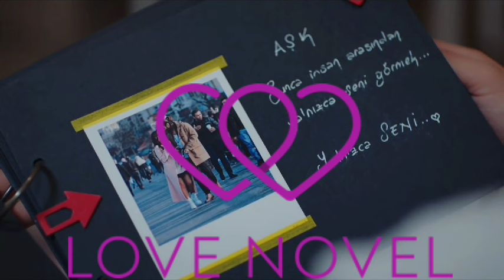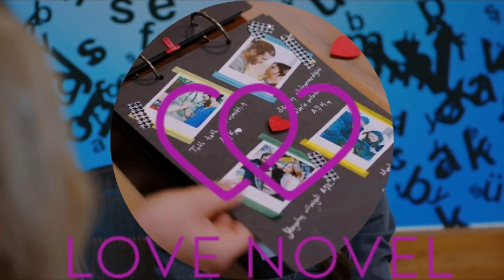UNE VIE RÊVÉE ÉPISODE 113 EN FRANÇAIS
Bonjour et bienvenue sur Love novelas une chaîne Youtube qui fait résumés des séries novelas,film d"action,fiction...etc vous serez Toujours dans l'actualités.
Venez apprendre se que vous ne savez pas sur vos beaux acteur.
N'oubliez pas de vous abonnés a la chaine.